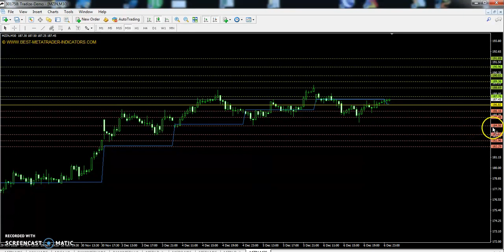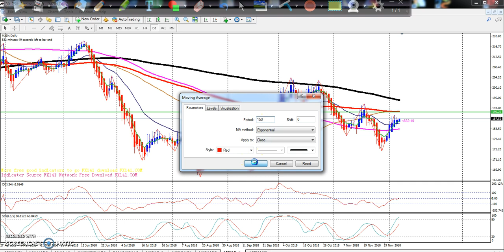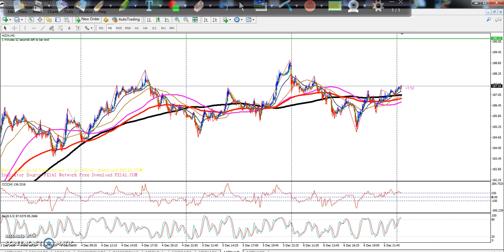Zinc Today's Market Trend, Range and Pivot Point 07.12.2018 (Hindi)